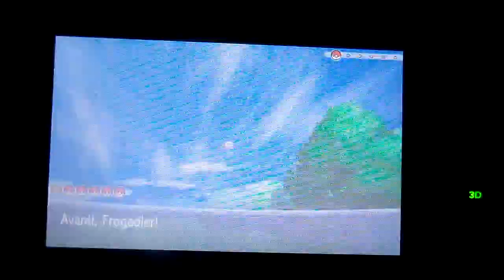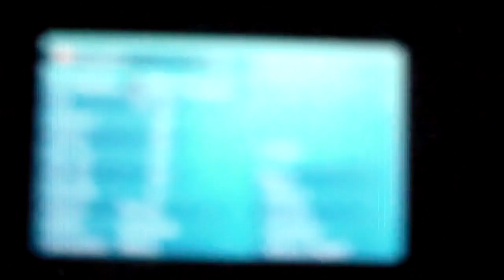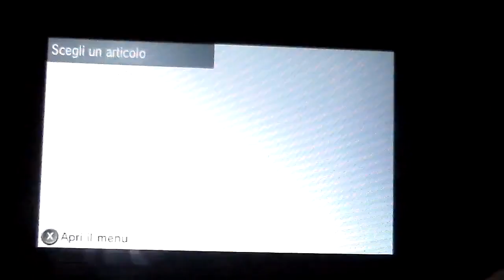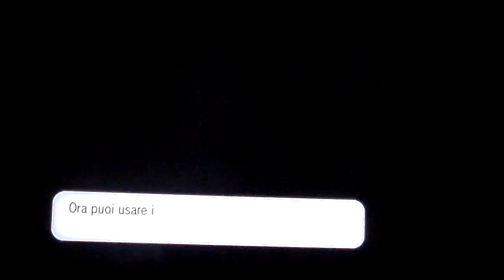Guida Pokemon Y parte 7 3/4 ....di vino rosso